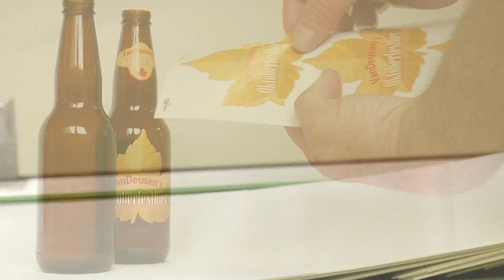🍺 Personalize Your Own Beer Bottle Labels with LabelsOnTheFly.com - 1,000s of Easy Design options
Creating custom beer labels for your home-brewed beer doesn't have to cost a lot
🍺 Personalized St Patrick Day Beer Labels, Coasters and Six Pack Carriers
At LabelsOnTheFly.com we carry a wide variety of beer related items that can be decorated with ease. The designs you see on the page are made by our graphicdesign artists and on our site you have the ability to change each design to fit your homebrewer beer bottles style. With ease you can choose the color layout you like, the fonts and change the test. Each label design comes in a variety of shapes and sizes to fit your needs.
Whatever your occasion may be or if you home-brew your own beer, it is easy to complete the look of your beer bottle at LabelsOnTheFly.com. For that final finish you can also add a beer holder for your bottles. Each label that we carry also has its own designed 6 pack carrier

Labels on the Fly offers a great selection of custom designed beer labels, beer bottle-neck labels and beer coasters. Our expert designers have come up with a wide variety of styles for you to choose from, including contemporary and traditional selections. Using our high quality labels, your home brewed beer and ale is transformed into a professional product that any brewer would be proud of.